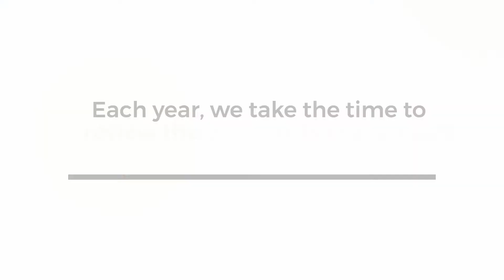Top 10 Rio SEO blog posts of 2022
Each year, we take the time to review the blog posts our readers were most interested in. We compile a list of our 10 most popular blog posts to highlight posts you may find interest in reading too. When looking through these posts we found many of them aligned with current trends in consumer behavior and the local search landscape—from photo optimization to how to improve your Google Business Profile and content strategy.

In this video, we’ll share a brief summary of a few of our top 10 blog posts of 2022 and why you should read the full blog post to learn more.